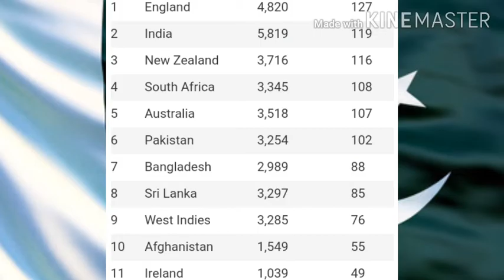ICC Latest ODI Ranking 2020 | New Ranking ODI